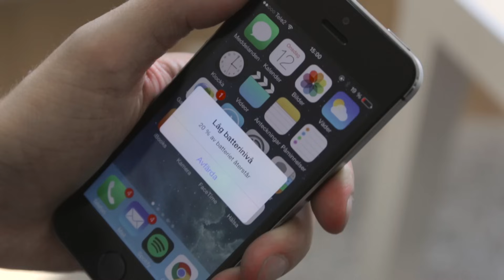Bästa vänner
Emil har äntligen hittat sin BFF!

joel_adolphson
victorbeer
eemilbeer